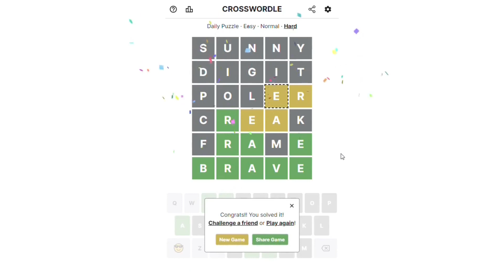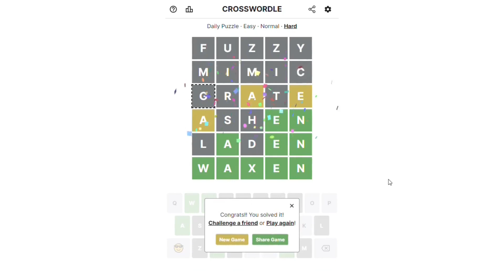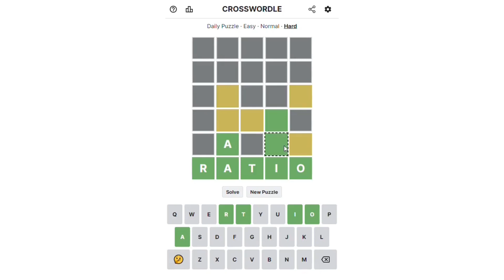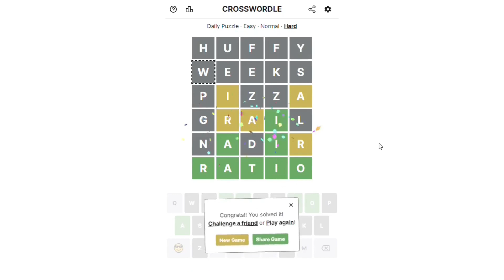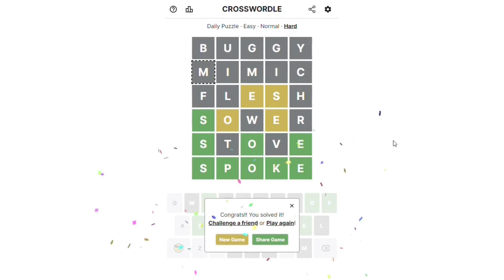Crosswordle - Hard Gameplay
12 games of Crosswordle, which combines Wordle with Sudoku, on Hard mode. In this game the word is given and the aim is to fill in previous rows using logic to show how the word was found. Green squares should contain the same letter as in the bottom row, as those are confirmed correct. Yellow squares should contain a letter in the final word, but in a different (wrong) position. And once a letter is placed in a yellow position it has to be used again in lower rows, as you know it is in the word, but it must be placed in a different place in the word than you placed it previously, as you know that its position was wrong. Grey squares should contain letters not in the final word, but once placed in a grey square that letter can't be used again in lower rows, as you already know it isn't in the word.